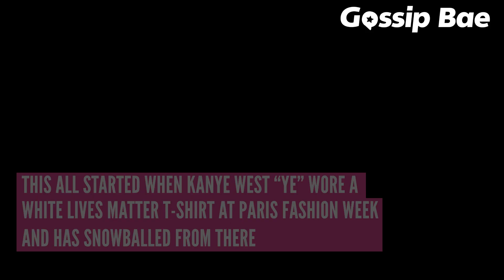Kanye 'Ye' West fans turn on him after Hitler Rant!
The Kanye west subreddit becomes a holocaust memorial space and taylor swift fan page after Kanye West recent interviews and rants claiming hitler was good and jewish people should forgive Hitler.

Shorts:  @gossipbaeshorts